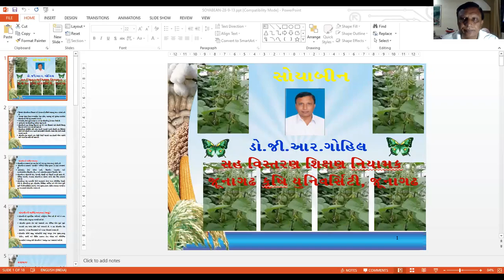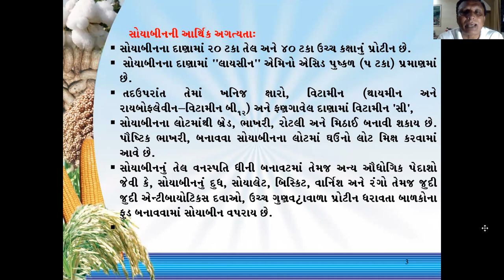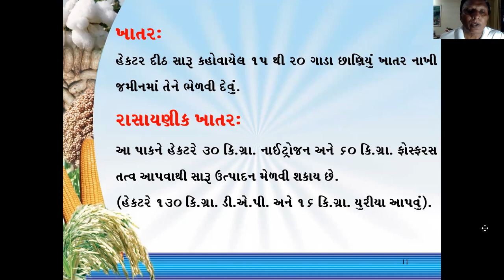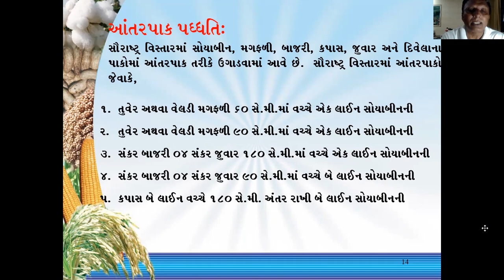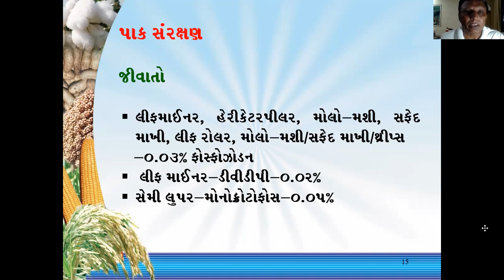સોયાબીન પાકની ખેતી પધ્ધતિ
હાલ સીયાનીન પાકનાં વાવેતાર વિસ્તાર વધતો જાય છે અને આર્થીક ફાયદો પણ કરાવે છે